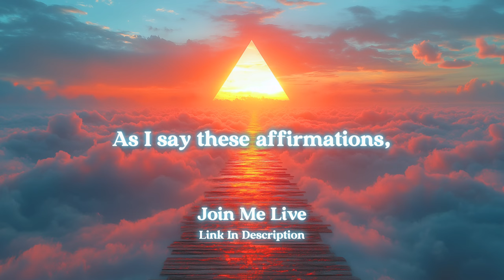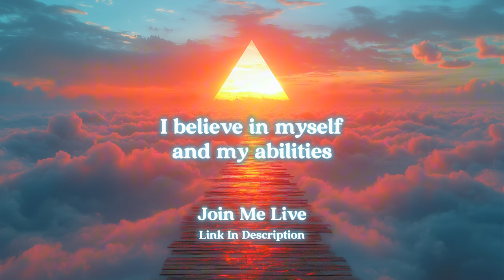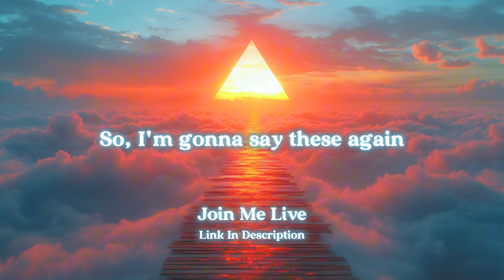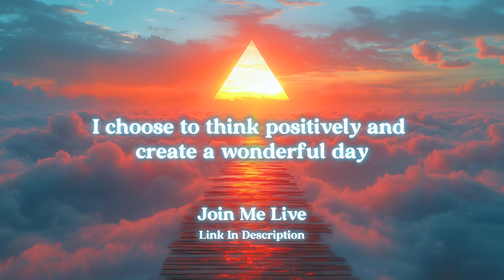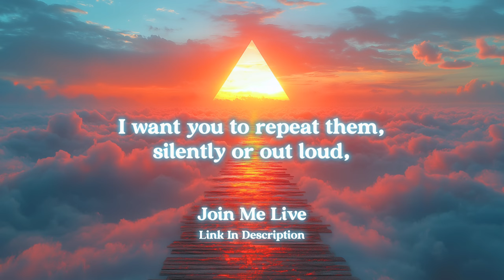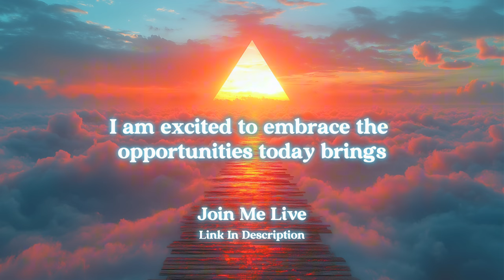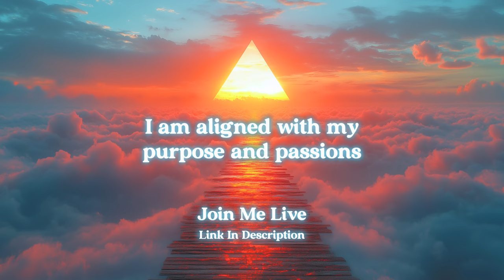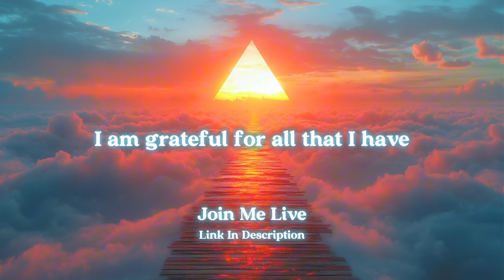🙏 Positive Morning Affirmations for a Powerful Day ✨ Improve All Areas of Your Life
Listen to these morning affirmations for positivity each day to shift your energy and align with your highest self. Affirmations must be utilized regularly to be effective, so try to make this a daily morning habit to maximize their effect.

Our mission here is to connect 1 million people to their Still Small Voice through Immersive Meditation to find the calm, clarity & courage that can only be sourced from within.

One Soul Stream